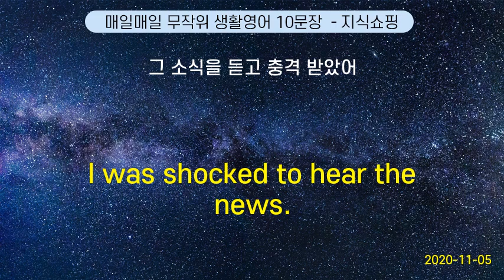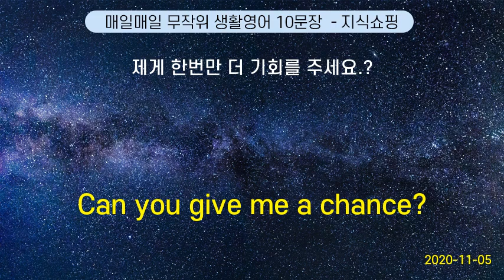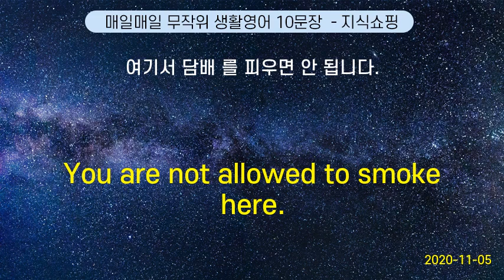매일매일 무작위 생활영어 10문장 #133 (2020-11-05)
We were done in that time. | 우리는 그때 속은 겁니다.
Which would you prefer, hot or iced? | 뜨거운 커피와 냉 커피 중 어느 것을 좋아하세요?
I was shocked to hear the news. | 그 소식을 듣고 충격 받았어
Those red frames are really eye‐catching! | 빨간 테가 눈에 확 띄네요.
Can you give me a chance? | 제게 한번만 더 기회를 주세요.?
this is a little tight. | 좀 적어요
You are not allowed to smoke here. | 여기서 담배 를 피우면 안 됩니다.
The bride is so beautiful. | 신부 가 아주 아름다워요.
Who do I contact in an emergency ? | 비상시 에는 어디로 연락해요?
Lee Young -Hee. | 이영희예요.